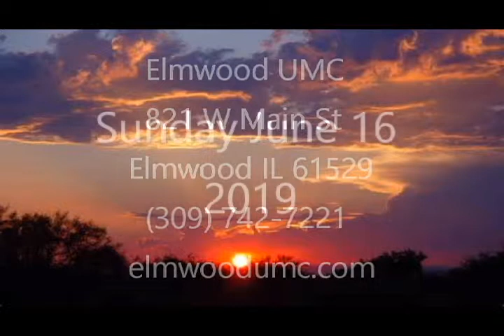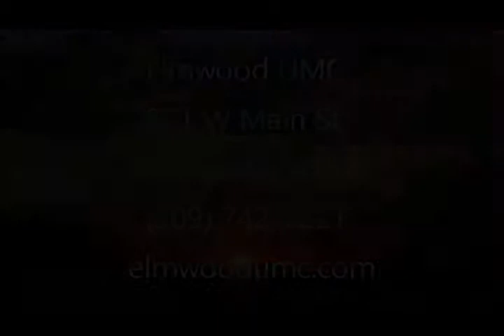"The Gift of a Godly Father" Elmwood UMC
Pastor David Pyell with the message. From the 9 am service on June 16, 2019